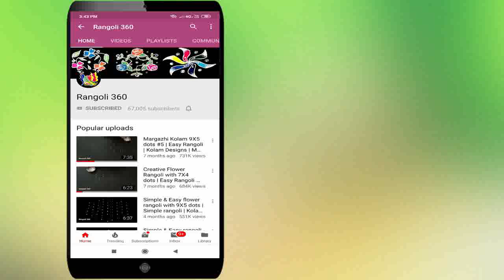Thai Masam Special Flower Muggulu Designs | 7*3*3 dots Rangoli | Thai Masam Special Kolam Muggulu